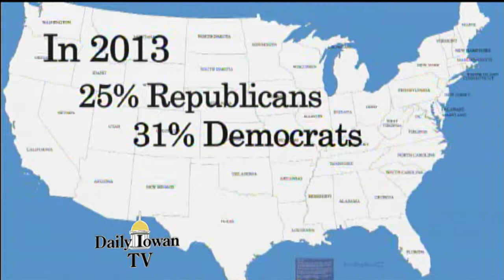Daily Iowan TV: Young Americans for Liberty